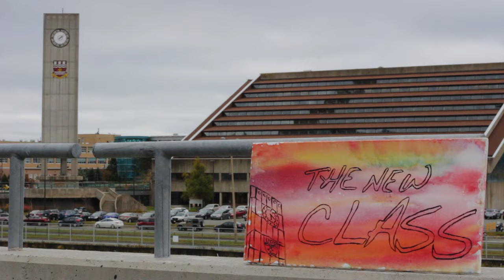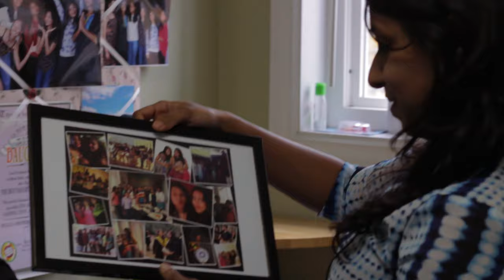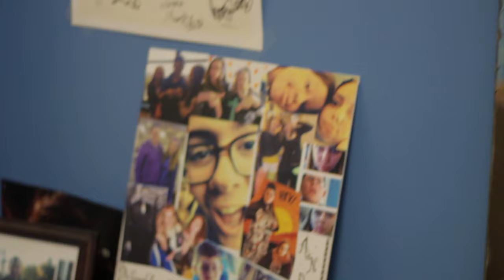"The New Class" Season 1: Ep. 3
This week on “The New Class,” Rowan, Chris and Andreas show us their living spaces, and Amber shows us around R. Gushue Hall, the dining hall in student residences.

“The New Class” is a web series which follows a group of new students as they experience Memorial's St. John's campus in the 2016/2017 academic year. Through their eyes, we encounter the opportunities and challenges new students face throughout their first year of life at university in St. John's, Newfoundland and Labrador.

“The New Class” is produced by Memorial University.

Videography and editing by Rodrigo Iniguez.

Interviewing, scheduling and narration by Conor McCann.

Music is “Pizza Pie” by MAANS.

Art on canvas by Micaila Abboud.